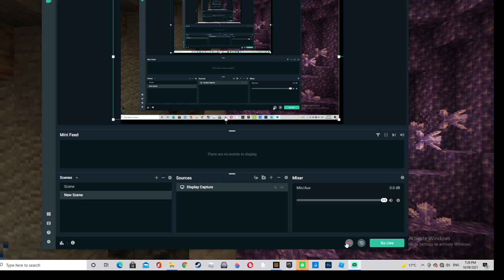fake minecraft speedruns be like...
just a parody about minecraft speedruns